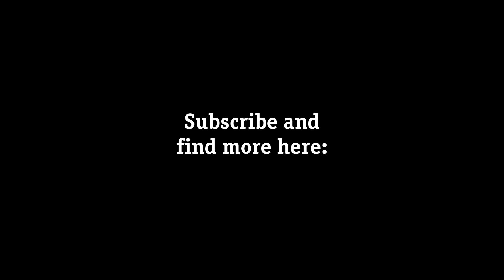Cell Phone Vocabulary In Russian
In this video we will learn some vocabulary words related to cell phones and their functions in Russian.

Thank you for supporting this channel! It helps me to go on!:)